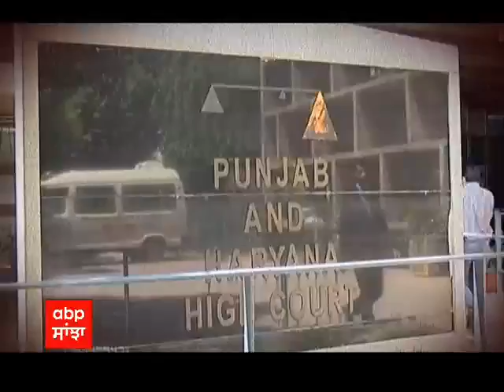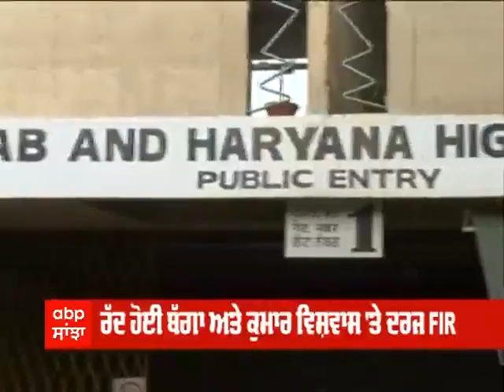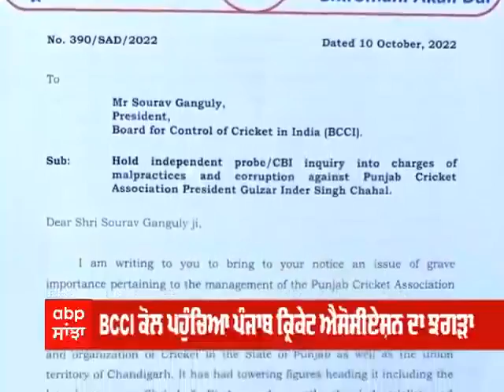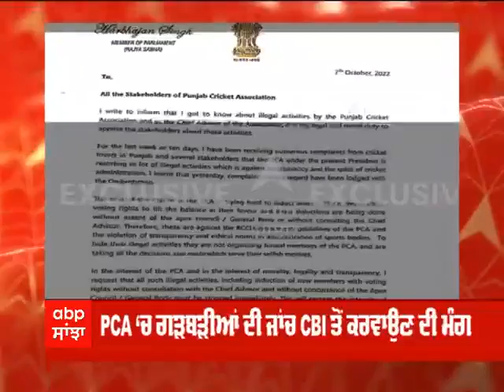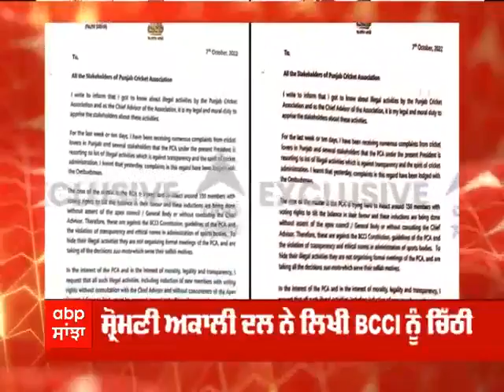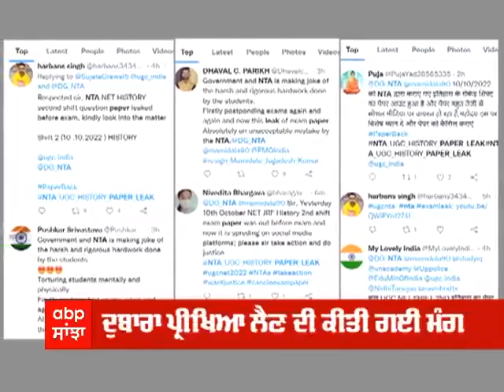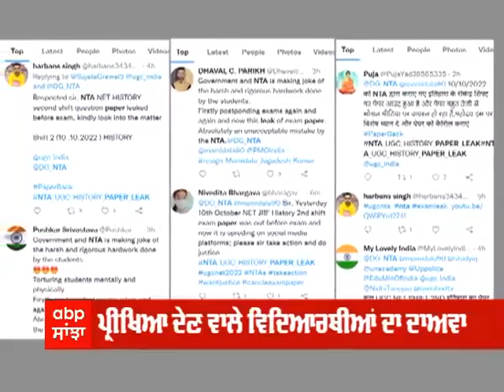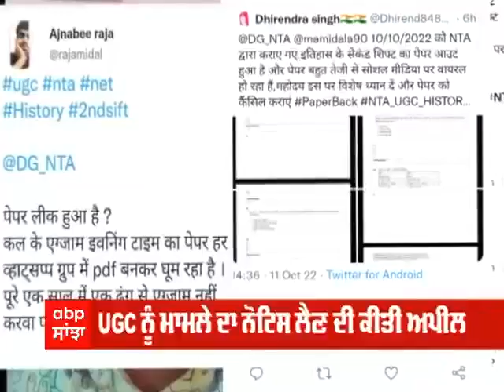Front Foot: ਰੱਦ ਹੋਈ ਬੱਗਾ ਤੇ ਕੁਮਾਰ ਵਿਸ਼ਵਾਸ 'ਤੇ ਦਰਜ FIR